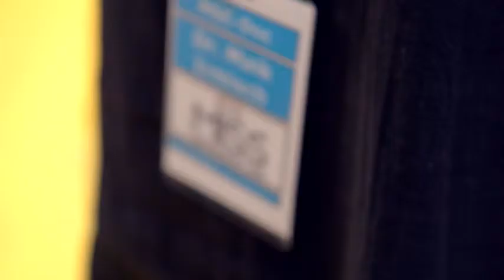Der Doc, dem die Miss vertraut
So wurde "Doc Maik" zum offiziellen "Miss Germany"-Mediziner.